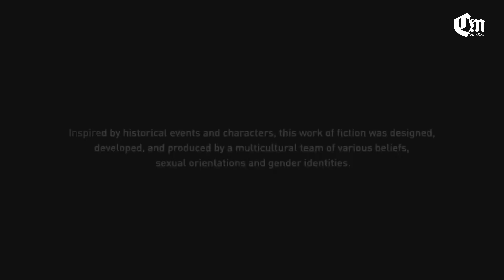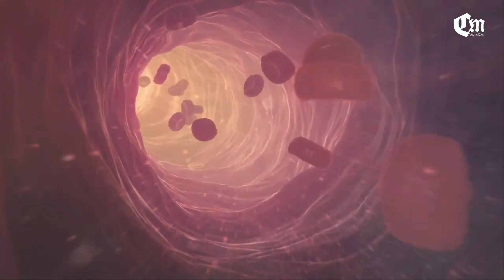Assassin's Creed: Mirage: Episode # 1 - (All Cutscenes Game Movie)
Mirage is principally set in 9th-century Baghdad during the anarchy at Samarra, and follows Basim Ibn Ishaq (A character first introduced in Valhalla) and his transition from street thief to fully-fledged member of the Hidden Ones, who fight for peace and liberty, against the Order of the Ancients, who desire peace through control. The game has been described as a return to the series' roots, with a bigger focus on linear storytelling and stealth gameplay than more recent installments, which primarily focused on role-playing elements